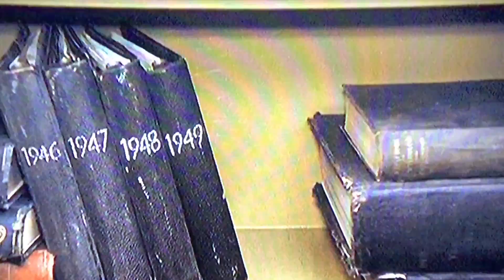The Incredible Hulk The First Part 1 David finds the notes scene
David finds the notes for the cure while somebody else arrives in the laboratory.